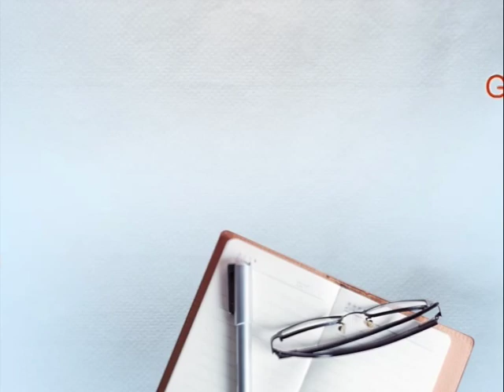ਪੇਪਰ ਮਿੱਲ ਦੇ ਵਾਧੂ ਮਲਬੇ ਨਾਲ ਬਣਾਈ ਝੀਲ ਬਣੀ ਖ਼ਤਰੇ ਦਾ ਕਾਰਣ